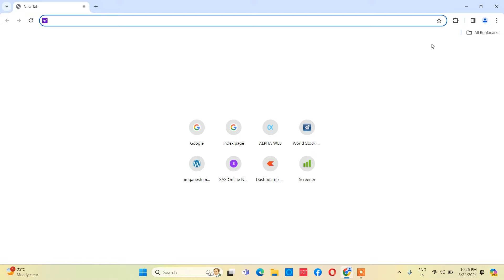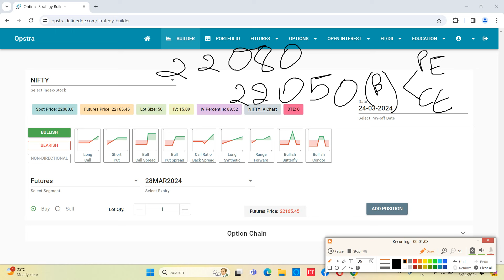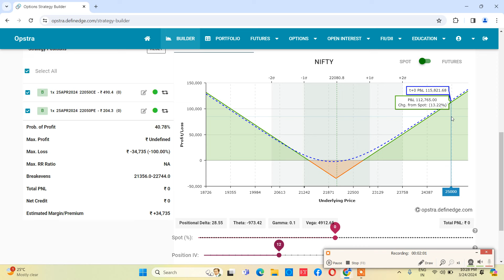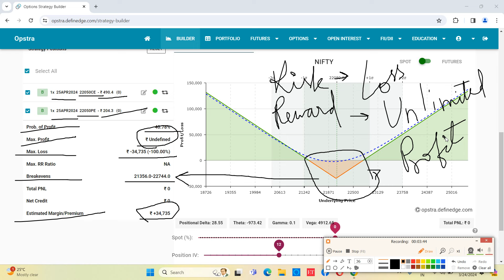Option Strategy for Limited Loss And Unlimited Profit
In this video we will be learning on How To Create Option Strategy for Limited Loss And Unlimited Profit

(Zero Brokerage or Rs 9 per Trade)